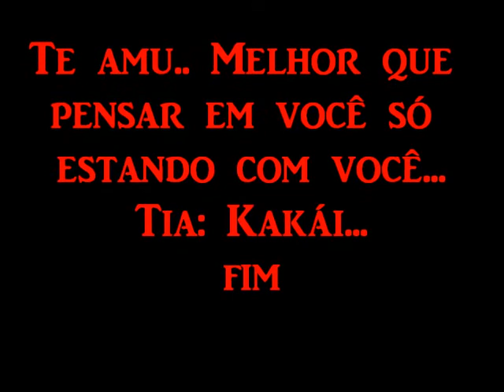Parabens Dudu linda official